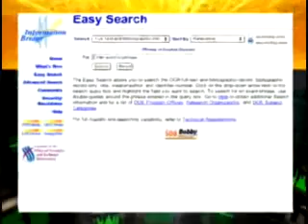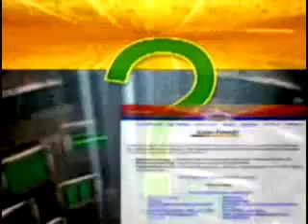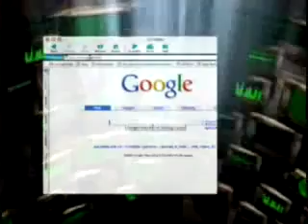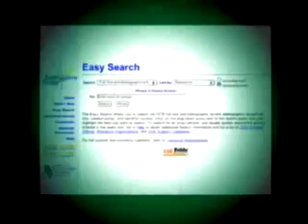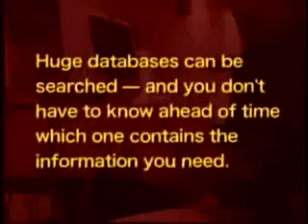The Deep Web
The Deep Web (also called Deepnet, the invisible Web, DarkNet, Undernet, or the hidden Web) refers to World Wide Web content that is not part of the Surface Web, which is indexed by standard search engines.
The deep web is usually defined as the content on the Web not accessible through a search on general search engines. This content is sometimes also referred to as the hidden or invisible web.

The Web is a complex entity that contains information from a variety of source types and includes an evolving mix of different file types and media. It is much more than static, self-contained Web pages. In fact, the part of the Web that is not static, and is served dynamically "on the fly," is far larger than the static documents that many associate with the Web.

The concept of the deep Web is becoming more complex as search engines have found ways to integrate deep Web content into their central search function. This includes everything from airline flights to news to stock quotations to addresses to maps to activities on Facebook accounts. In the screenshot below, notice the various deep Web sources offered by Google, including images, maps, news, video, shopping, scholarly content, blogs, and so on. However, even a search engine as far-reaching as Google provides access to only a very small part of the deep Web.